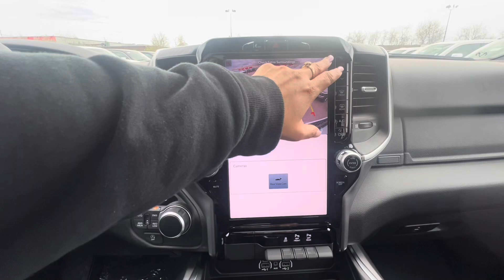2025 Ram 1500 for Sale in Mississauga, Brampton, Hamilton | Ontario Chrysler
Gear up for adventure with the all-new 2025 Ram 1500 Big Horn! This feature-rich truck strikes a perfect balance between capability and comfort, making it ideal for all your hauling and driving needs.

Under the hood, the biggest change for 2025 is the engine. Gone is the Hemi V8. In its place, the Big Horn gets a standard 3.6L Pentastar V6 with eTorque, a mild hybrid system that boosts power and efficiency. It's perfect for daily driving and offers decent towing muscle. But if you crave more muscle, Ram offers two new, optional twin-turbocharged 3.0L inline-six "Hurricane" engines with either 420 or a whopping 540 horsepower! These engines promise impressive towing and hauling capabilities.

Step inside the Big Horn's crew cab and you'll find another significant upgrade for 2025. The standard infotainment screen jumps from 8.4 inches to a much larger and more user-friendly 12.0-inch unit. An even larger 14.5-inch screen is available for an extra dose of tech. You'll also notice higher quality materials throughout the cabin, creating a more upscale feel. And for those who want the ultimate in comfort, Ram offers a new passenger-side display for an even more luxurious experience.

But the upgrades go beyond the headline features. The 2025 Big Horn boasts a variety of other improvements, including:

New exterior styling with fresh lighting elements, wheel designs, and an expanded color palette.
An available power tailgate with obstacle detection for added convenience.
A suite of advanced driver-assistance systems (ADAS) to keep you safe on the road.
Whether you're a seasoned truck owner or looking for a capable and comfortable ride for your daily adventures, the 2025 Ram 1500 Big Horn is definitely worth a closer look! Throughout this video, we'll be diving deep into all its features, performance, and how it stacks up against the competition.